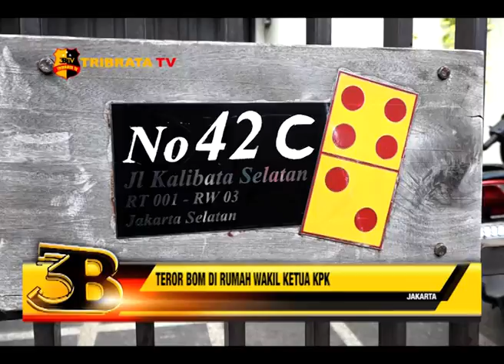TEROR BOM DI RUMAH WAKIL KETUA KPK